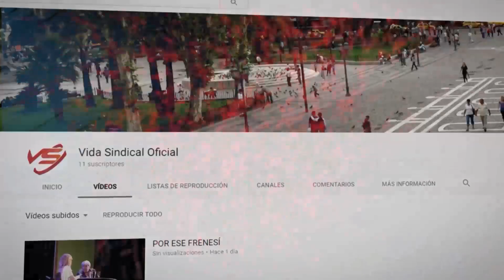19 de junio de 2024